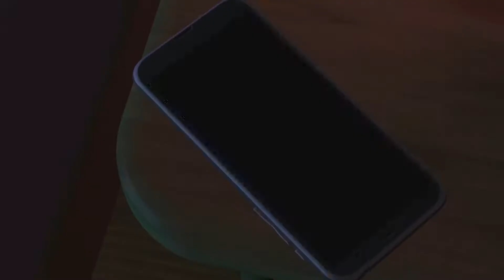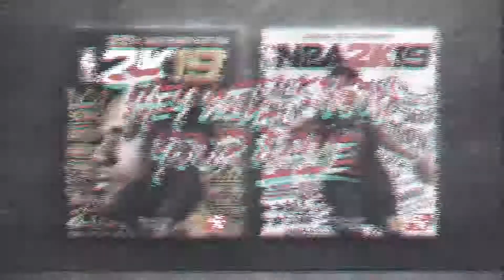NBA 2K19 - 'The Way Back' Official Trailer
Take your game overseas and see if you have what it takes to make it back to the League in the all-new MyCAREER mode.